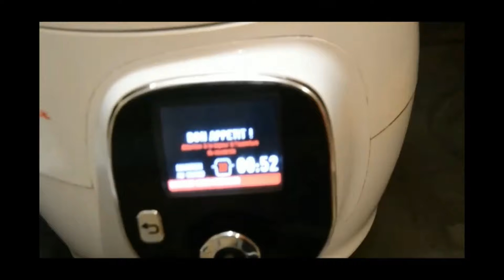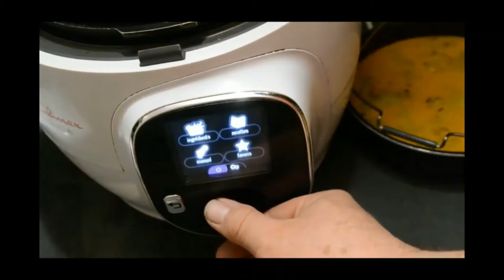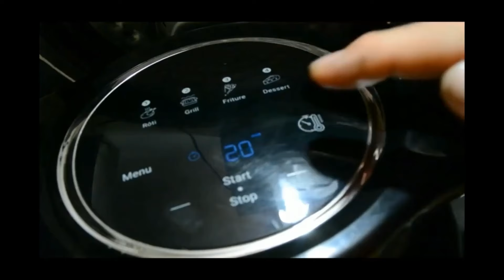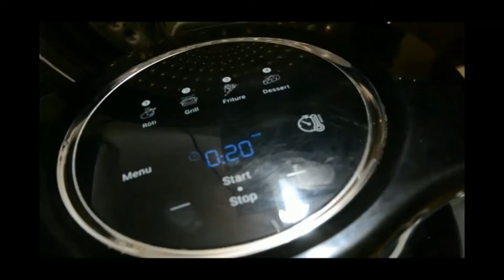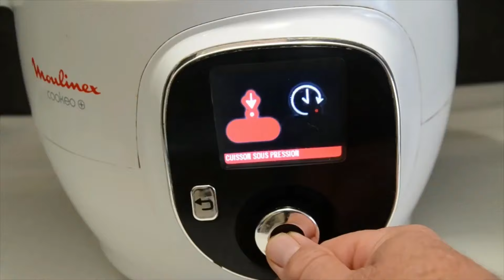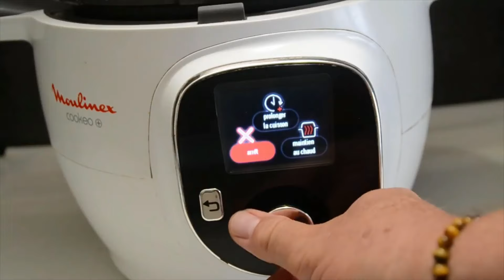Compote multifruits et tortilla repas complet cookeo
Compote multi-fruits recette cookeo

1 abricot

4 pêches plates

2 brugnons

2 pommes

50 ml d’eau

50 g de sucre

1 sachet de sucre vanillé

Le total des fruits coupés et épluchés doit faire environ 500 g

Préparation

Epluchez et coupez les fruits en morceaux .

Déposez les fruits dans la cuve.

Ajoutez 50 g de sucre en poudre.

Versez l’eau.

Cuisson rapide ou sous pression

Programmez? 6 mn de cuisson rapide

Quand la cuisson est terminée mixez l’ensemble des ingrédients.

Versez la préparation dans un saladier ou dans des pots à confiture

Laissez refroidir à l’air libre puis fermez les pots.

Pour les pots en confiture retournez les pour les rendre hermétiques

Si vous mettez la compote dans un saladier mettez le au frigo
Tortilla pommes de terre cookeo et extra crisp (ou four)
200 calories

Ingrédients

6 oeufs

200 g de pommes de terre

2 cuillères à soupe d’huile

250 g de pommes de terre

300 ml d’eau

Sel

Poivre

Persil déshydraté

Ail semoule

Préparation

Cassez les oeufs dans un récipient puis battez les .

Saupoudrez d’ail semoule et de persil déshydraté

Epluchez les pommes de terre et coupez les en morceaux

Déposez les pommes de terre en morceaux dans la cuve du cookeo

Versez l’eau dans la cuve du cookeo .

Cuisson sous pression ou cuisson rapide

Programmez 3 mn

Quand la cuisson est terminée égouttez la cuve .

Rincez la cuve et essuyez la

Huilez un moule qui va dans la cuve du cookeo

Déposez les pommes de terre dans le moule

Versez les oeufs battus sur les pommes de terre

Eteignez votre cookeo

Déposez dans le cookeo le moule et la préparation

Installez le couvercle extra crisp du cookeo (vous pouvez faire cuire au four si vous n’avez pas de couvercle extra crisp)

Programmez 180° pour 20 mn

Servez chaud avec une salade par exemple